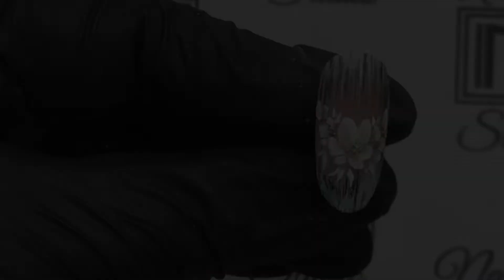Tutorial Nailart Shabby 2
Tutorial nailart Shabby.